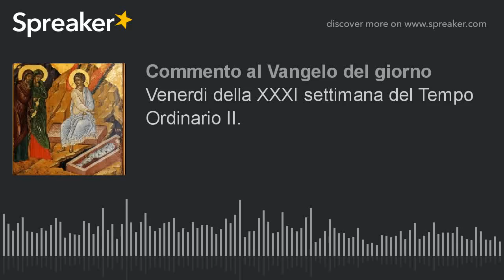Venerdi della XXXI settimana del Tempo Ordinario II.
VIVERE SAPIENTEMENTE E' AMMINISTRARE OGNI GRAZIA RICEVUTA CONFIDANDO NELLA MISERICORDIA DI DIO CONSAPEVOLI DELLA PROPRIA DEBOLEZZA

«Che cos'è questo che sento dire di te?». Le voci dei fratelli ci «accusano» di aver «sperperato» e sottratto loro gli «averi» del Signore. Ad essi, infatti, spettava l’amore che Dio ci ha dato in «amministrazione». Invece di gestire con generosità i frutti del suo «giardino», abbiamo allungato la mano avidamente cercando di diventare ricchi come il padrone. Per questo «non possiamo più essere amministratori», «allontanati» da Lui e dai suoi averi. Ma imprevedibilmente, proprio quando dobbiamo «rendere conto», si schiude per noi la porta della conversione, quando ci accorgiamo che senza le «sostanze» di Dio da amministrare siamo nulla, incapaci di qualsiasi cosa. «Non abbiamo forze» per «zappare» un terreno che non darà mai il raccolto d’amore che solo Dio può concedere. Spogliati della nostra identità, ci «vergogniamo di mendicare» la dignità che solo Dio può donarci. Non abbiamo che una possibilità, ripartire da dove abbiamo fallito, dagli «averi» del Signore. Essendone stati amministratori ne abbiamo intuito l’immensa entità; nessuno ci «accuserà» se stavolta sapremo sottrarne qualcosa con la «scaltrezza» del mondo. I «figli della luce» si illudono di poter amministrare con giustizia, ma non tengono conto delle insidie della carne che possono trasformarli in «amministratori di ingiustizia». Accanto alla «semplicità delle colombe» occorre «l’astuzia dei serpenti», la «scaltrezza» «lodata» sorprendentemente da Dio.

Perché i denari non cadano nelle nostre avide tasche ma siano fecondi per tutti, essa ci insegna a fare come i «figli di questo mondo» usi ai favori illegali e interessati perché «i loro pari» contraccambino nel bisogno: ad essere generosi con i denari altrui, a disporre con magnanimità dei tesori di misericordia di Dio per riscattare noi stessi salvando anche gli altri. Non abbiamo molto tempo, restano i giorni che ci saranno concessi. La nostra missione coincide con la nostra conversione: confidare nella «ricchezza» del Signore e con le parole e i gesti aprire audacemente i suoi forzieri perché giunga ad ogni uomo il condono del proprio debito. Vivere nel miracolo della misericordia, possibile solo perché il Figlio ha coperto ogni ammanco: ci ha fatti suoi «amici» «chiamandoci a sedere» alla mensa del suo corpo e del suo sangue con i quali ha cancellato il nostro debito; risorgendo, ha preparato per noi una «casa» dove accoglierci tutti per l’eternità. Sì, ci ha scelti sapendo che siamo amministratori disonesti. Tutti! Ed è il grande mistero dell'elezione, di Davide e di ogni apostolo, che ha tradito spudoratamente. Ma proprio in questa parabola risplende il segreto di ogni vocazione, di presbitero, di vergine consacrata, di sposo e padre, di sposa e madre: innanzitutto accettare di essere deboli e inadatti alla missione; assumere umilmente la verità, che non potremo mai rifondere il debito delle nostre infedeltà, che, cioè, non saremo noi a riparare agli errori. Ma l'importante è essere sapienti, "scaltri" come lo sono quelli del mondo con le loro cose; e approfittare a mani basse della Grazia per rimettere i debiti di coloro che ci sono affidati. Non siamo noi il centro della missione, ma i tesori di misericordia di Dio. Con essi possiamo farci amici per il cielo, raggiungere ogni uomo per offrirgli la stessa nostra esperienza.